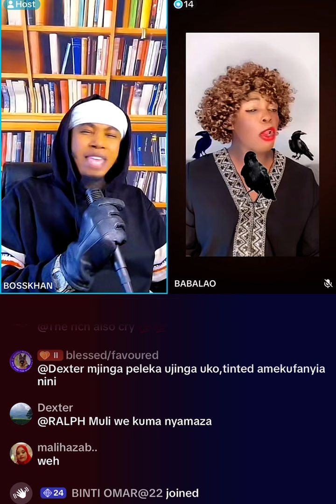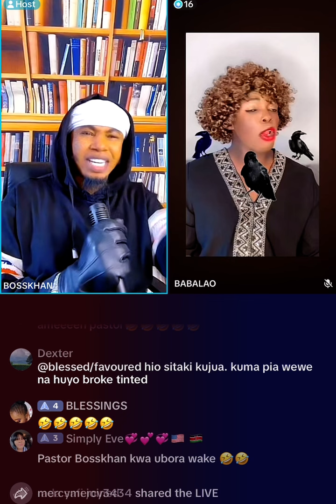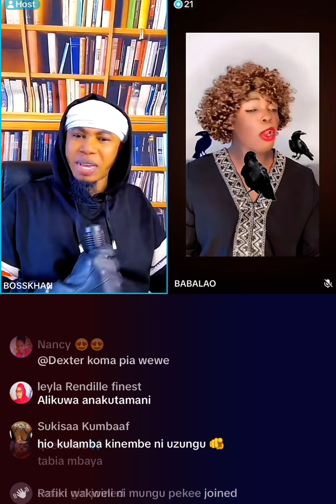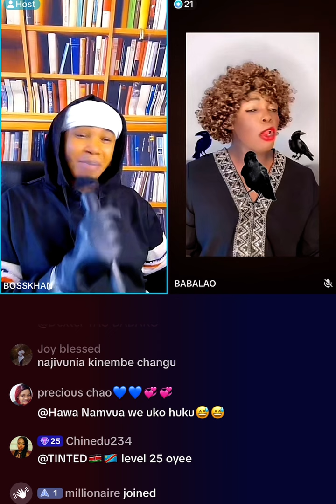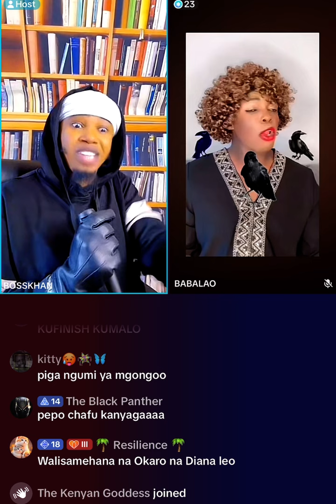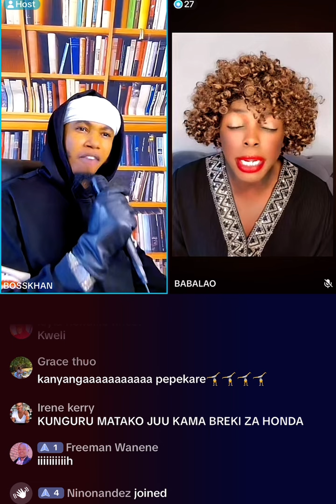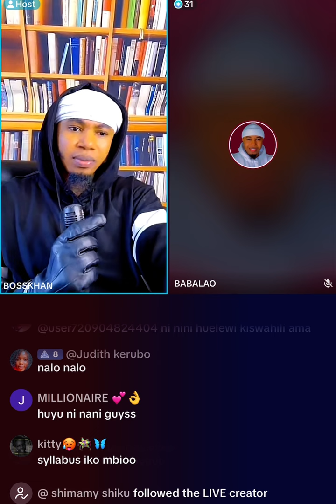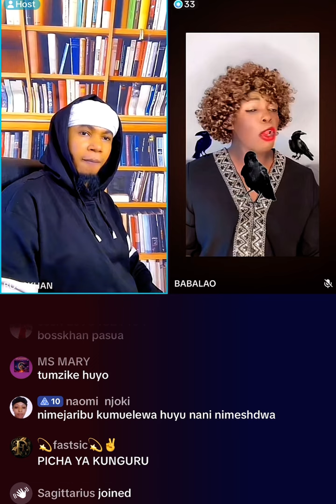May 30, 2024